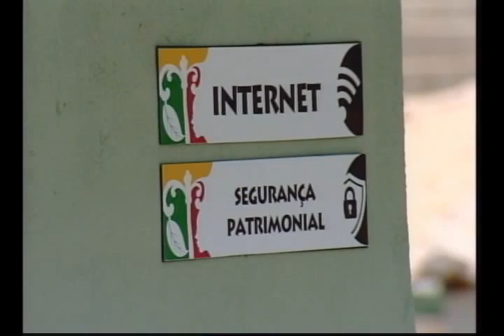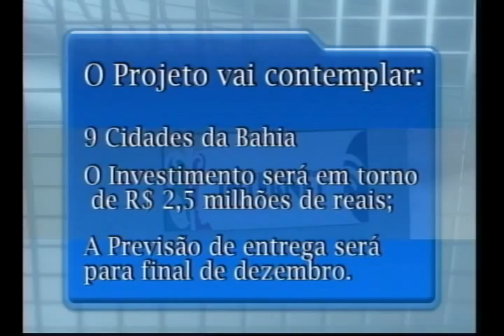Uesb Notícias 1ª edição exibido no dia 04 de dezembro de 2013